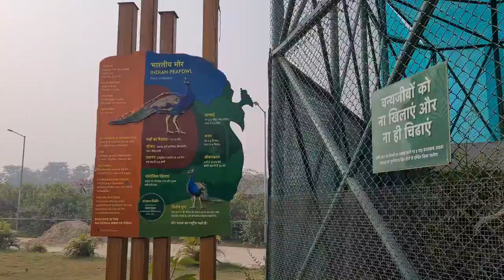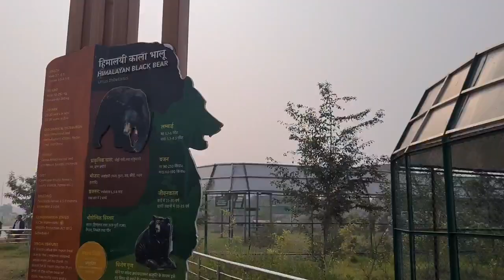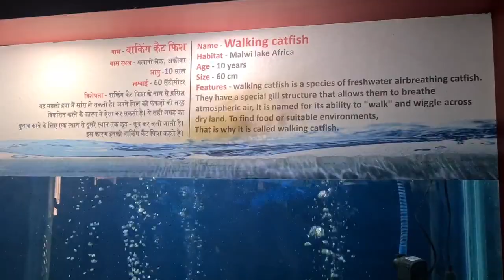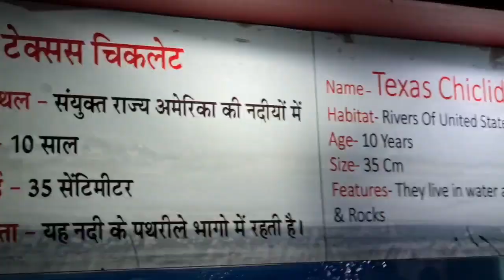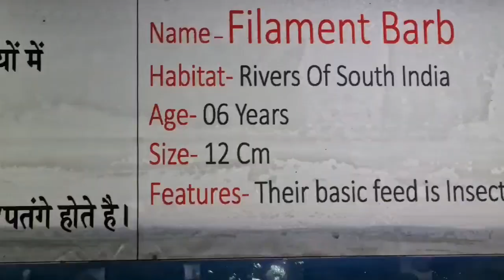31 दिसंबर 2022 को चिड़ियाघर का picnic students के साथ... किया 2023 का welcome